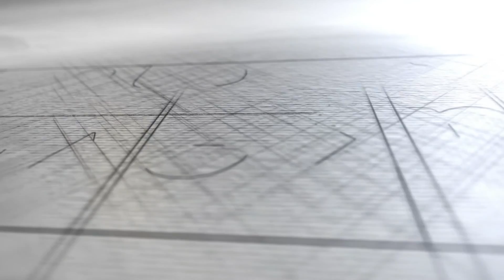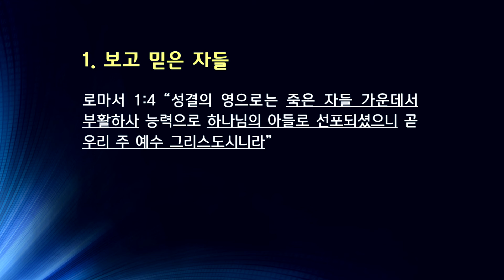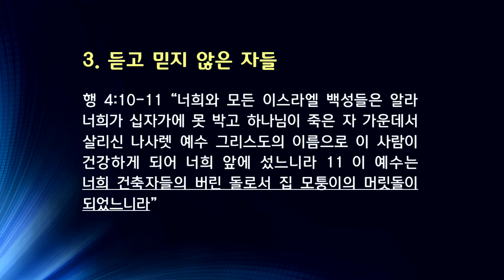온 세상을 위한 죽음, 요한복음 11장 45-57절, 강민수목사, 레익뷰언약교회